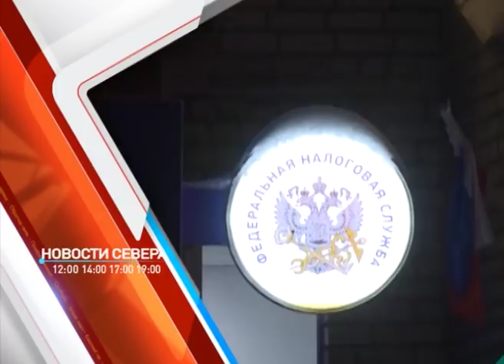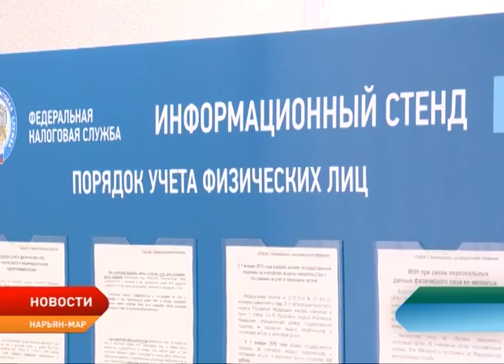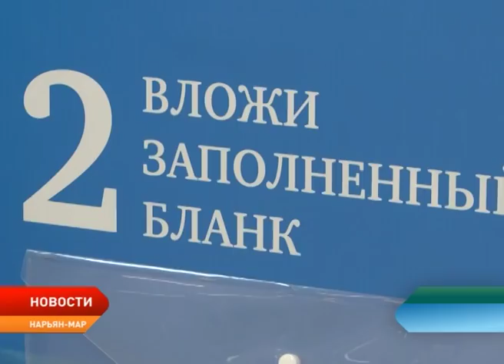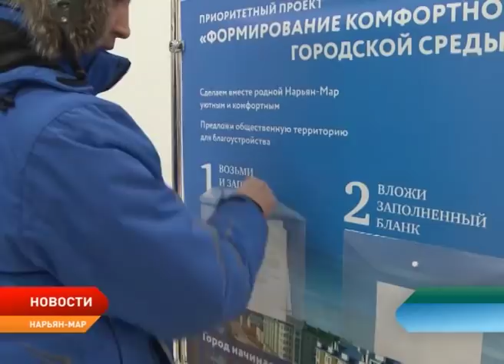Новости Ненецкого округа от 11.01.2018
Закон о налоговой амнистии, подписанный Президентом вступит в силу через 2 месяца. Администрация НАО подписала соглашение о сотрудничестве с Ассоциацией Ясавэй. В Нарьян-Маре открыты точки сбора народных инициатив по благоустройству окружной столицы.